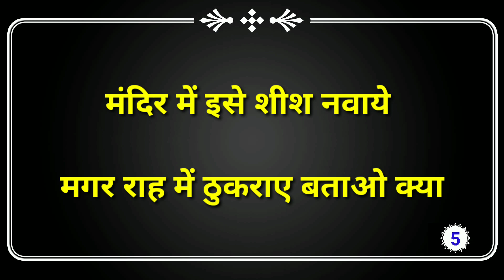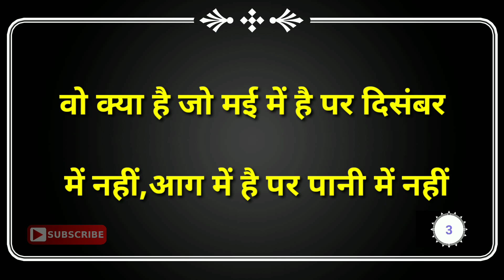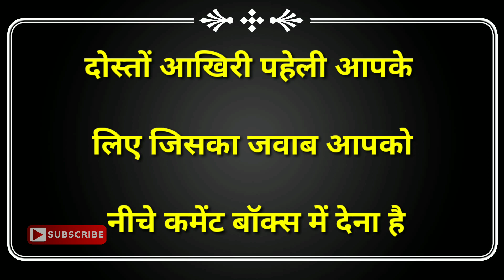दिमाग घुमाने वाली पहेलियाँ Part 2///Hindi Paheliyan